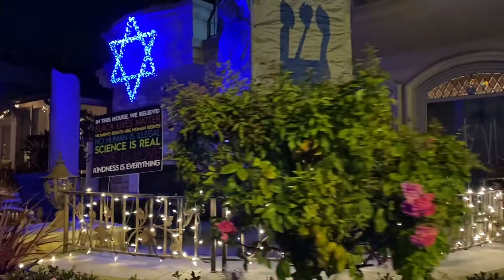Christmas Lights KUTI-KUTITAP 2020